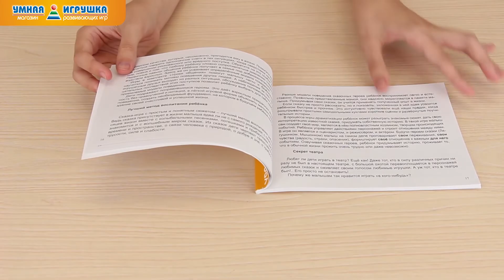Комплект «Уроки общения», Умница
Методика Глена Домана позволяет заниматься с детьми самого раннего возраста. С комплектом «Математика с пеленок» от компании «Умница» ваш ребенок, еще не умея четко говорить, легко осваивает азы арифметики. Благодаря методике Домана-Маниченко малыш наглядно видит количество, скрывающееся за каждым числом. Все обучение становится предметным и очень понятным.